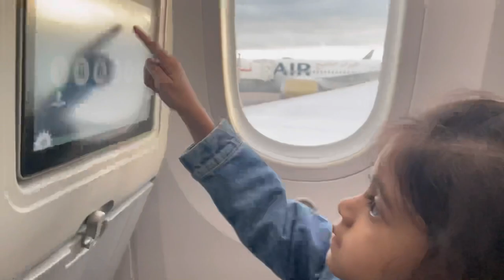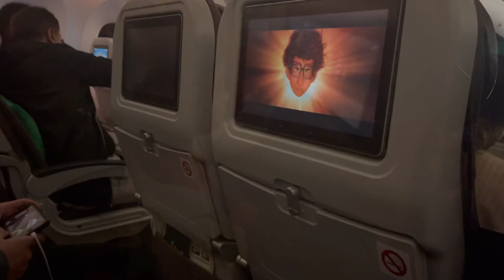London Heathrow to Sylhet Osmani airport 2023||Travelling to Bangladesh with Biman airline.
Hello everyone please keep watching our videos and support three stars ✨

Musician: Xuxiao